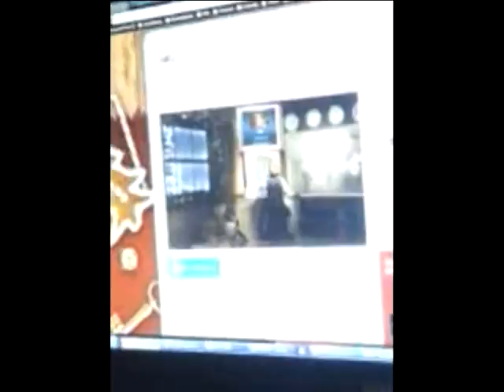Advent Kickoff 12/1/13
Peeper (5) open her first Advent Calendar drawer for the year